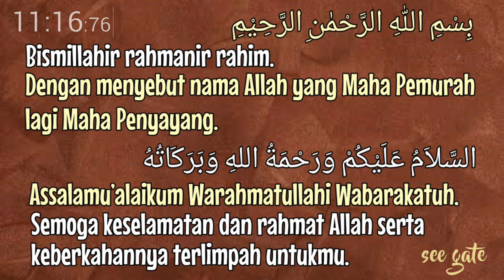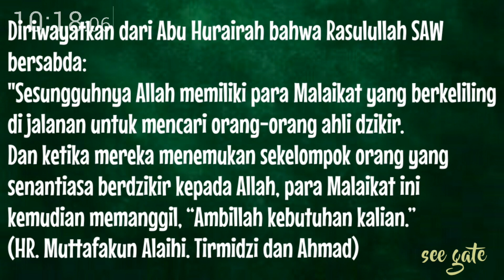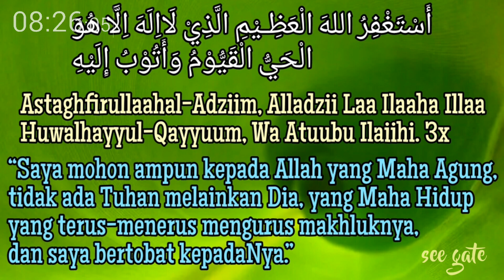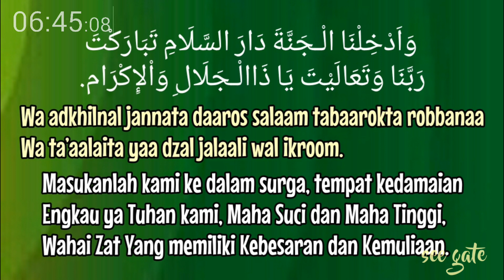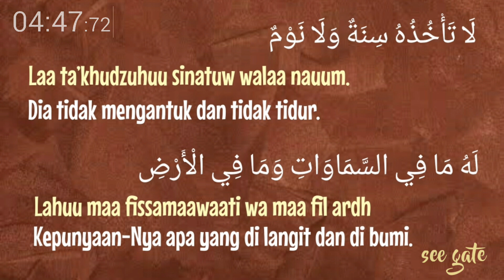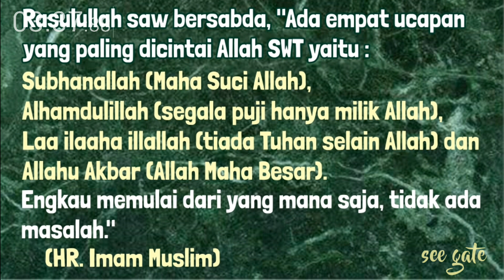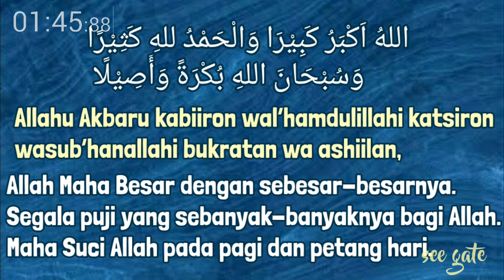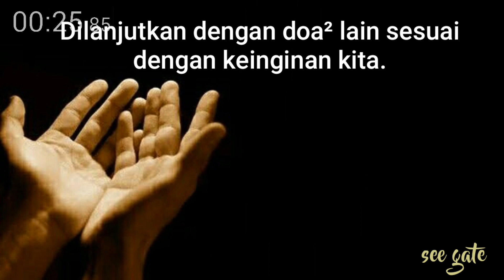Dzikir dan Doa Sesudah Sholat Fardhu, sesuai Hadits + penjelasannya - part 1 (Arab, Latin dan arti)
Dzikir dan Doa Sesudah Sholat Fardhu, sesuai Hadits + penjelasannya - part 1
(Teks Arab, Latin dan artinya)